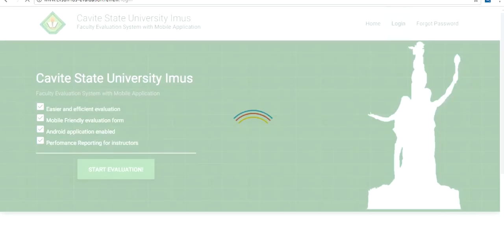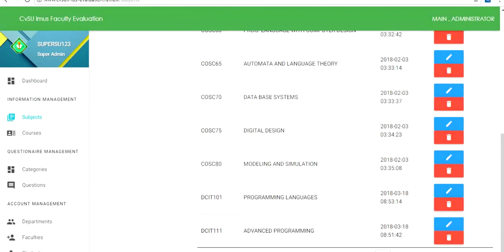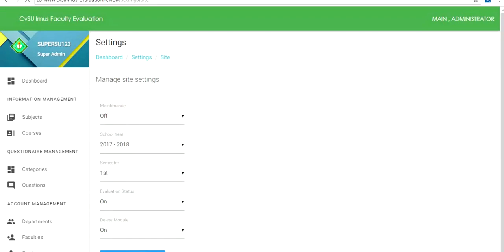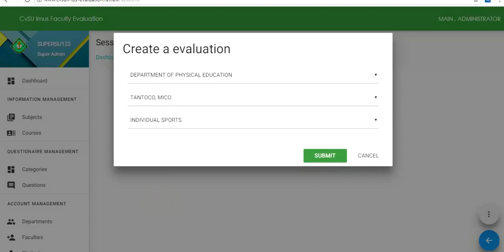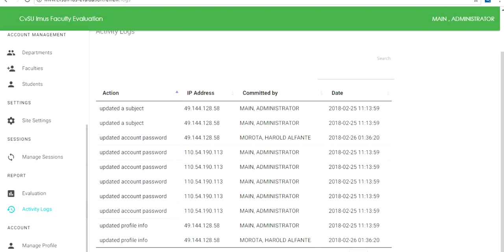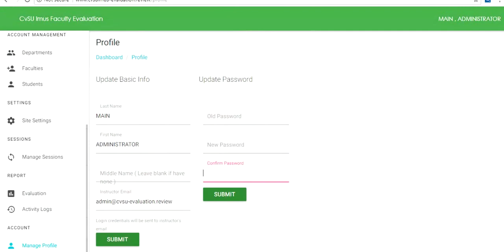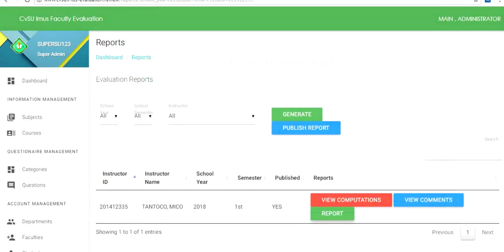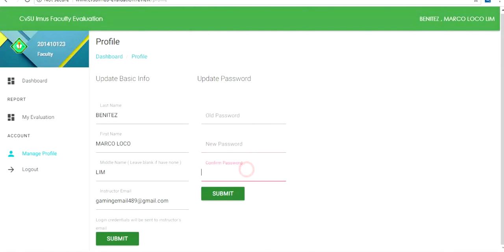Online Faculty Evaluation with Mobile Application Capstone Project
Web based faculty Evaluation with Mobile Application - Capstone Project

Module are:
1. Information Module
2. Account Module
3. Questionnaire Module
4. Site Settings Module
5. Sessions Module
6. Report Module

Features
1. Performance Graph of Instuctor
2. Mobile Friendly Application
3. Activity Logs